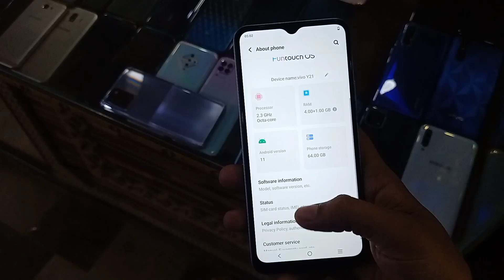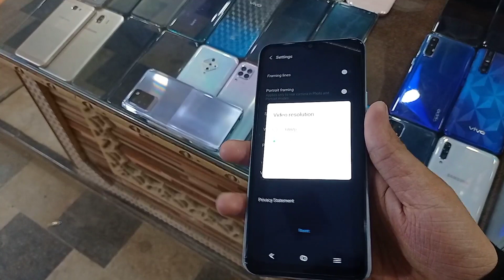Vivo Y21 used mobile price in Pakistan | vivo Y21 quick review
In this video i will tell you the used price of vivo y21 in Pakistani market and also show it's camera features and complete specs and warranty and market availability.

Shop No 13 mashaallah mobile market Orangi Town No 5 Karachi